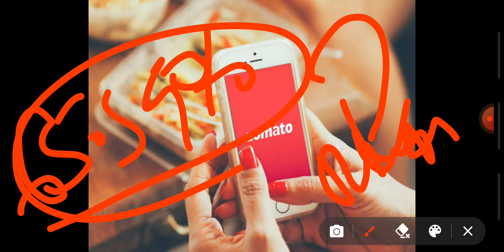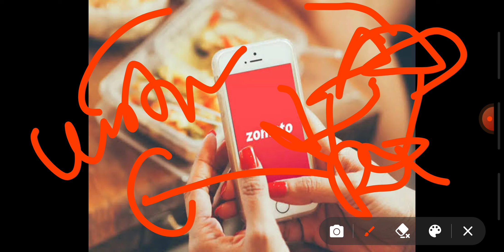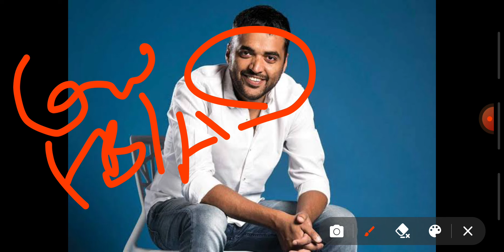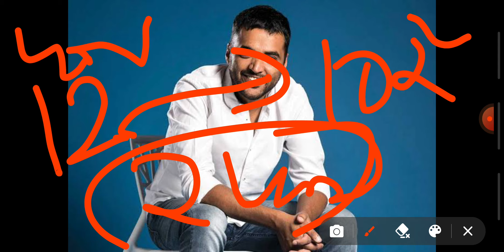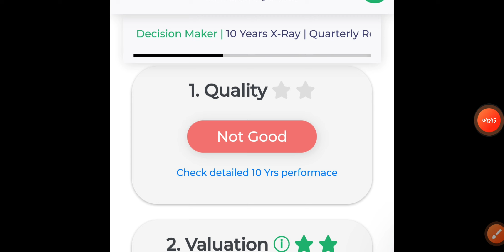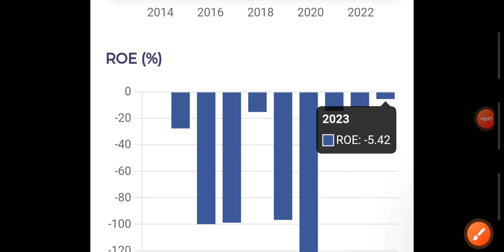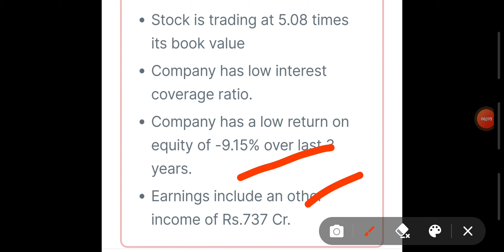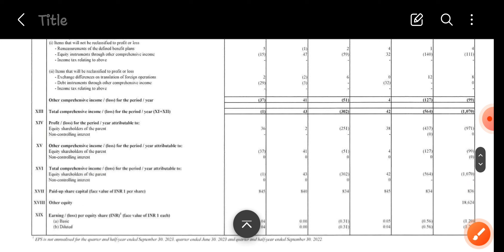ZOMATO SHARE ANALYSIS||EBITDA||Q2 RESULTS||BLINKIT||STRATEGY||FULL ANALYSIS